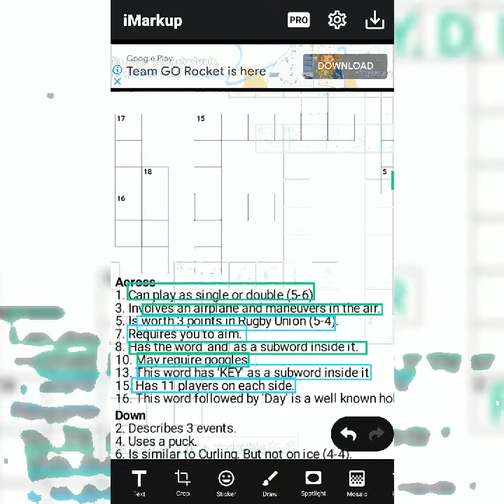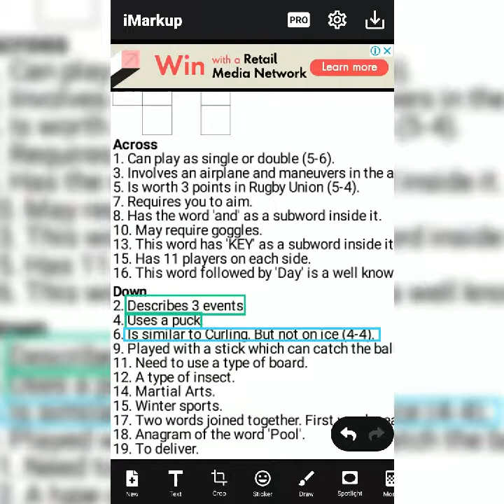Environmental Solution : Solving Crossword without printing on Paper!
Here's a Sports Crossword which I put together.

When Solving, it's possible to make your mark on the Crossword without printing on any paper!

This video shows how!

Simply use your screen save software to save the screen as an image and then use your favorite text adding software to type in the answers to save your answers as an image file!

If you follow this technique you are doing an Environmentally Friendly activity, Sustainable practice...(wow!)

Thus, you are being a Planet saver! :-)